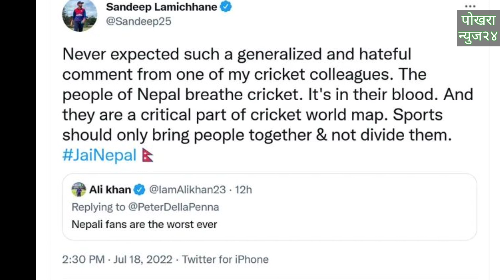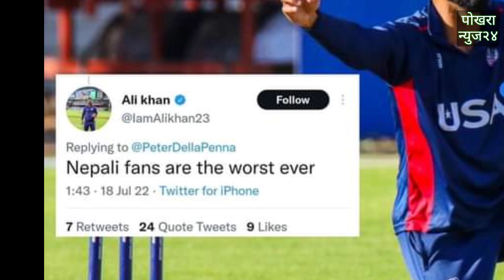नेपाली समर्थकले लिए अलिकाे कलास||सन्दिपले दिए अलीलाइ कडा जवाफ